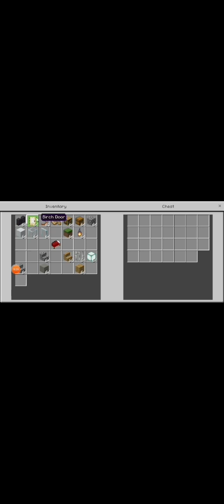在《我的mincraft 》中制作城市第 2 部分#brianwong316